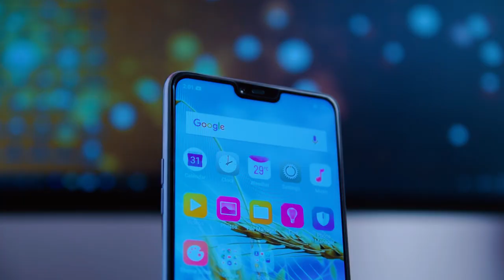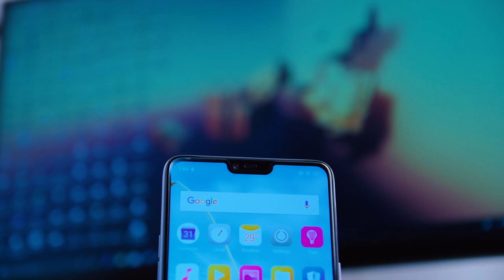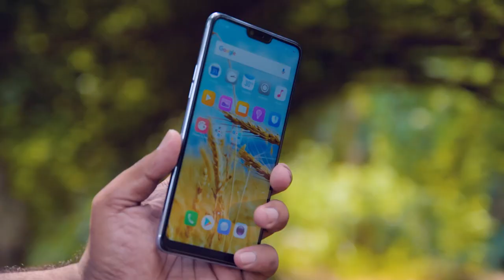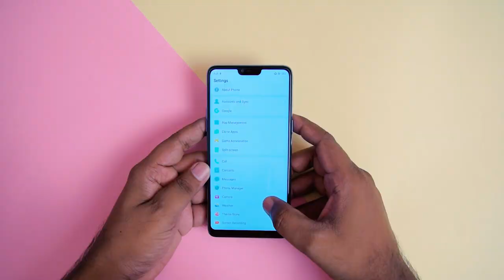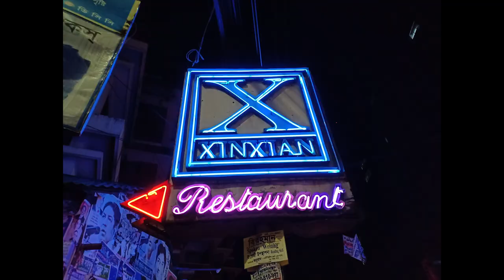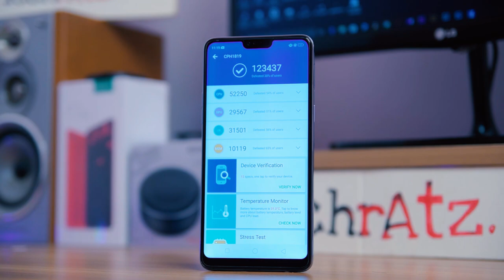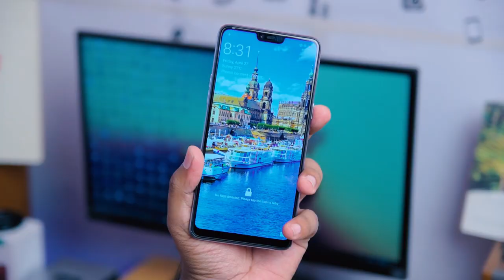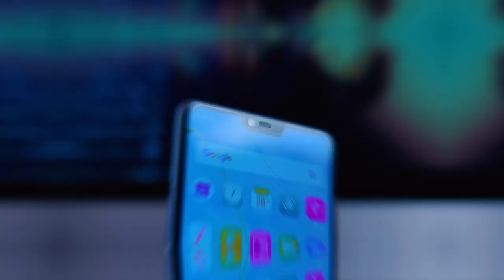OPPO F7 full review in bangla || 25MP selfie camera || (বাংলা)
***Price: 4/64, 6/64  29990/-BDT, 35990/- BDT

In this video, I’ve given a fully in depth review of oppo’s brand new selfie phone oppo F7. This is for the first time I was actually impressed by an oppo phone. Still its a bit overpriced, but there’s a lot like about this device. Hope you guys will find this video helpful. Enjoy.

Level# 5, Block# C

Shop# 42

Panthapayh, Dhaka.